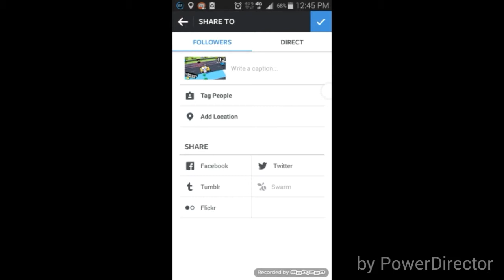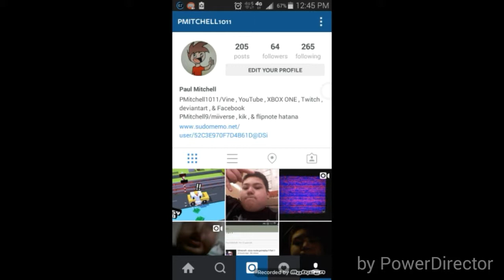Fake first time | Crossy Road